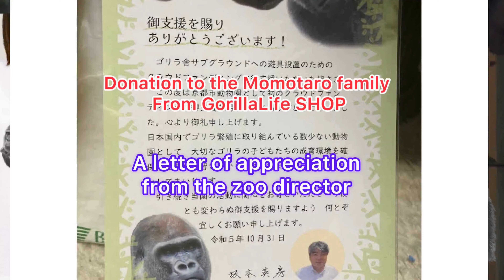Same as Gentaro. Annie, a female gorilla who was artificially nursed, loves humans.｜Shabni group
Filming date :    February. 2024
Like Gentaro, Annie is a female gorilla at the Higashiyama Zoo who has experienced artificial nursing. Like Gentaro, she is accustomed to humans and loves them.